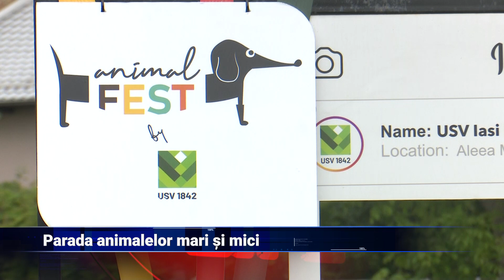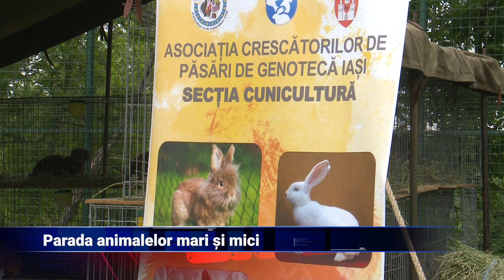Parada animalelor mari și mici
Animal Fest 2024 a adus din nou bucurie și entuziasm pe stadionul Agronomiei, atrăgând un public numeros, format în special din copii. Evenimentul organizat de Universitatea de Științele Vieții a reprezentat o adevărată sărbătoare a diversității animale. Vizitatorii s-au arătat peste măsură de încântați de multitudinea de specii, care mai de care mai frumoase.